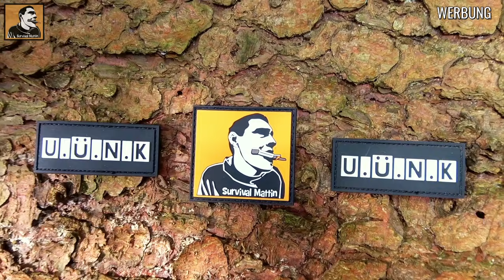"Survival Mattin" überlebt EISBLOCK SCHUSS nur knapp | ARMBRUST vs. BOGEN